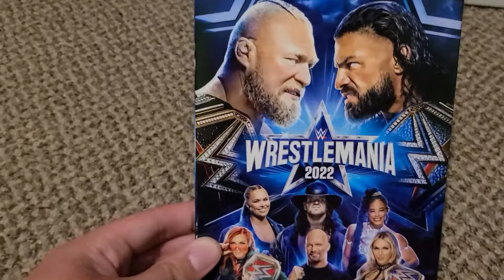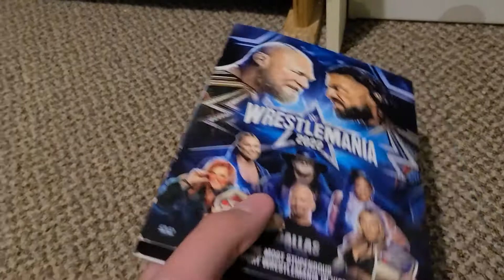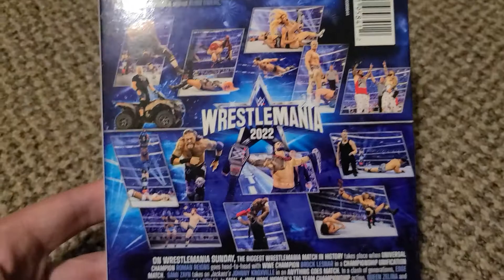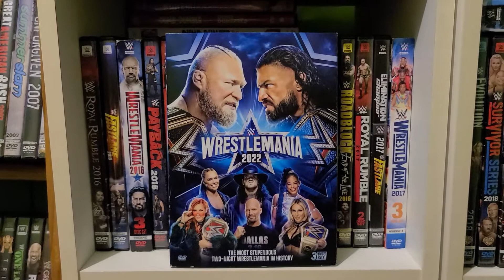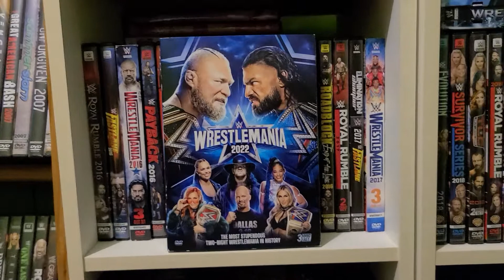WWE Wrestlemania 38 Dvd Review